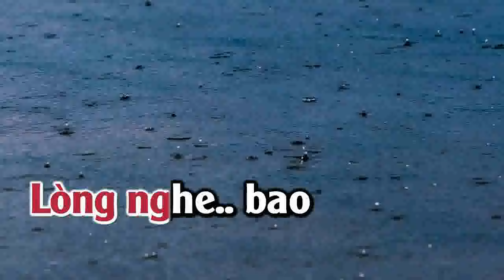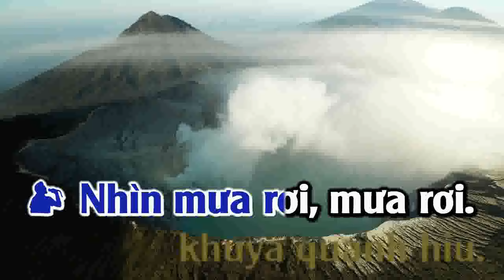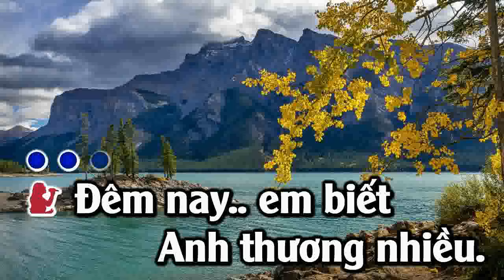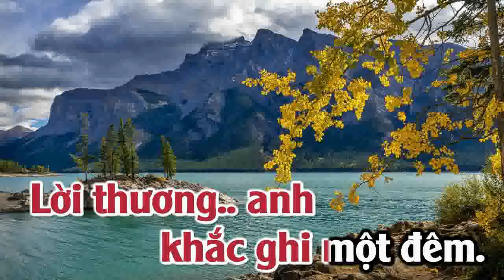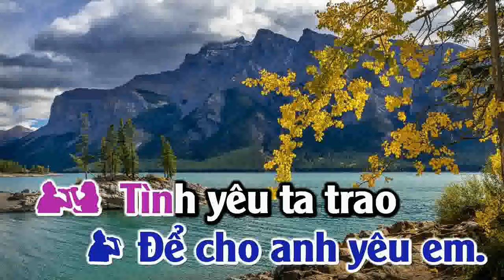ĐOẠN BUỒN ĐÊM MƯA - SONG CA - KARAOKE 2024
KARAOKE  ĐOẠN BUỒN ĐÊM MƯA | SONG CA | @VIETANH MUSIC